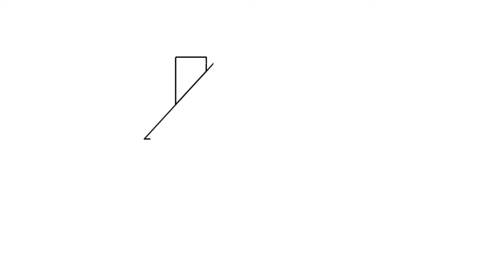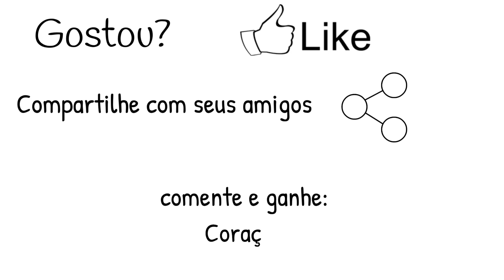como desenhar uma casa simples e fácil passo a passo (how to draw a house)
Como desenhar uma casa simples e fácil passo a passo (how to draw a house), é só acompanhar o vídeo ir pausando, ou voltar se for preciso, tenho certeza que você conseguirá fazer um lindo desenho.

Você quer aprender a desenhar seus personagens favoritos?
Mas acha que não tem o dom de desenhar... veja isso

Para ficar ligado em tudo sobre desenhos e nosso canal curta nossa fanpage do Facebook:

Gosta da Banda Melim? Veja esse clipe musical que fiz com a música, letra e desenhos:

How to Draw Step by Step - Easy Drawing - how to draw a house

Como dibujar paso a paso - Tutorial dibujo simple y fácil una casa

Как нарисовать

рисунок учебника

Як малювати

малюнок підручника

Ինչպես նկարել

Nola marraztu

কিভাবে আকে

як намаляваць

Kako nacrtati

Com dibuixar

Қалай аударғым

Kodi kudzatunga

如何绘制

如何繪製

අඳින්න කියලා

Kako crtati

Ako kresliť

Kako pripraviti

Kiel desegni

Kuidas joonistada

Como deseñar

როგორ დავხატო

איך לצייר

Hogyan rajzolj

Otú isere

Cara menggambar

Talking

ಹೇಗೆ ಸೆಳೆಯಲು

របៀប​នៃ​ការ​គូរ

ວິທີການວາດ

Kā izdarīt

Kaip piešti

Wéi gekropt

എങ്ങനെ വരയ്ക്കാൻ

Kif tiġbed

कसा काढावा

Хэрхэн зурах

Hvordan tegne

څنګه رسم

Jak rysować

Кантип тартат

Како цртати

How kuzochera

Kumaha ngagambar

Paano Gumuhit

எப்படி வரைவது

Jak kreslit

ఎలా గీయాలి

Nasıl çizilir

Qanday chizish

Indlela ukuzoba

Indlela ukudweba